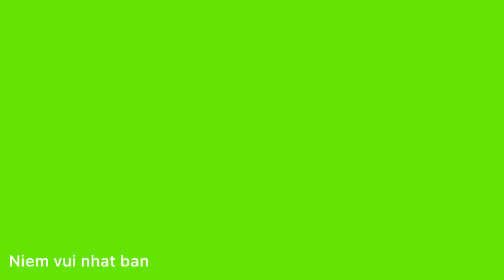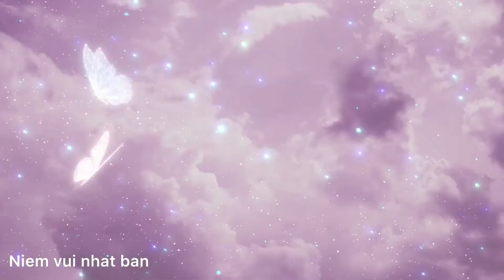Nhật Bản tháng4 - 2022 / Japan (4-2022)